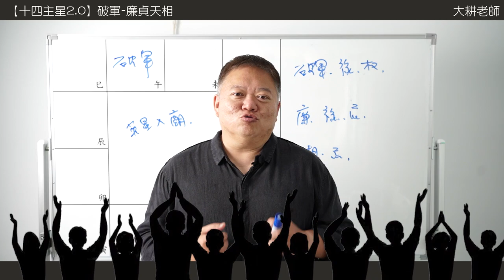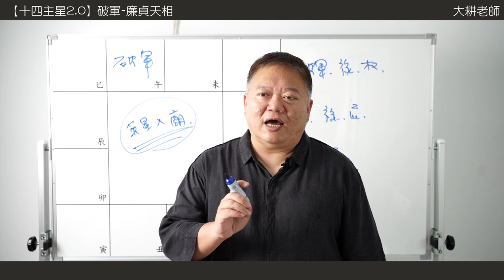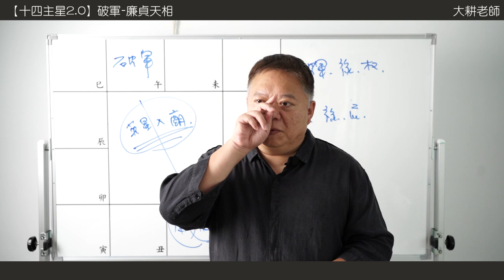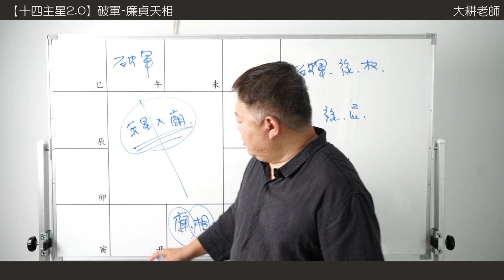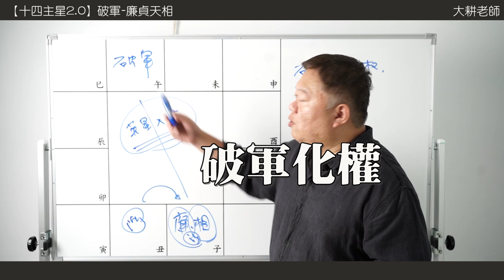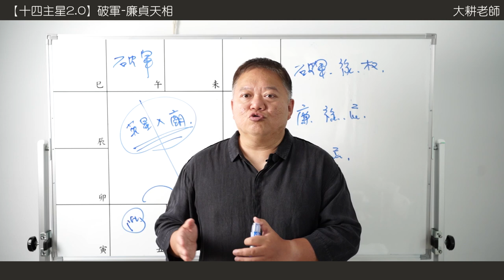十四主星曜四化2.0 |破軍篇-廉相對拱遇上祿權忌的愛恨情仇►國際紫微學會&大耕老師◄請開字幕